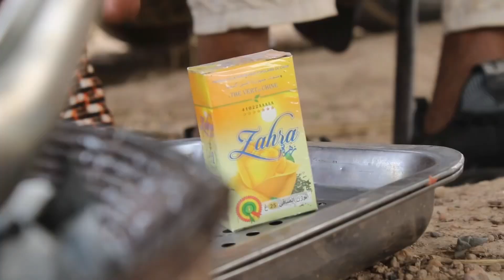Dassa famille bizarre ( diama ka préféré )